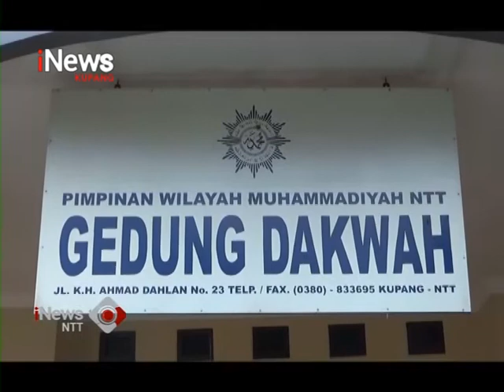iNews NTT - Maknai HUT RI, Muhammadiyah NTT Imbau Masyarakat Jaga Kamtibmas